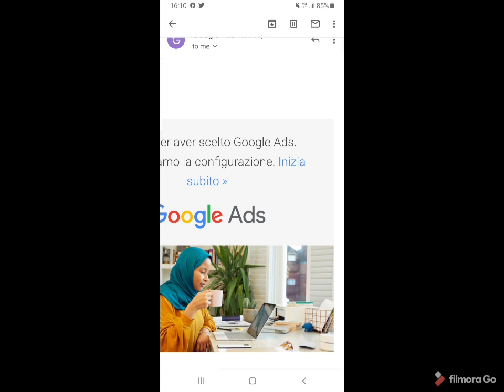Ampalaya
What is Ampalaya good for?

According to the American Academy of Family Physicians, fiber also might protect against heart disease, diabetes, diverticulitis and some cancers. Ampalaya is also a good source of carbohydrates, used for quick energy; vitamin A, critical to good vision; and the minerals iron, phosphorus and potassium.Jun 10, 2015